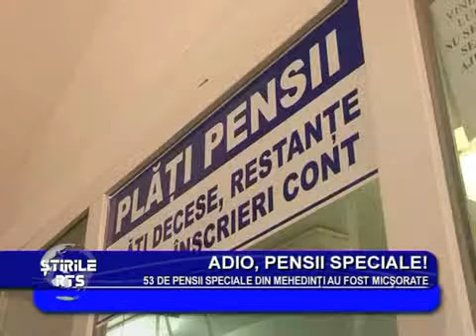Adio pensii speciale